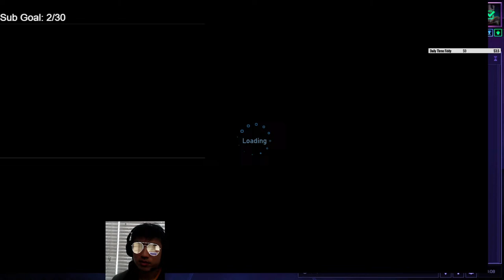New Season HOTS SL Games! Diamond+ Games and Onwards!